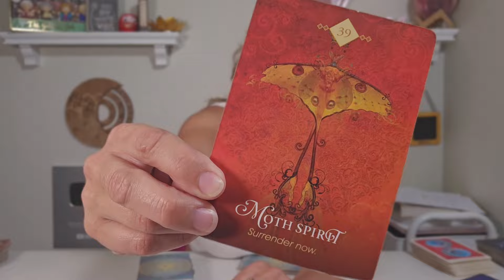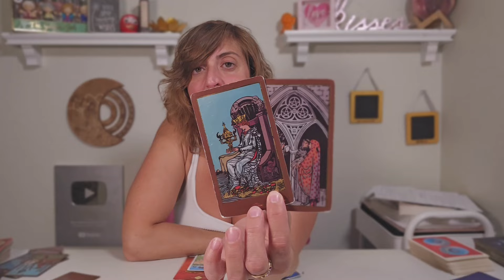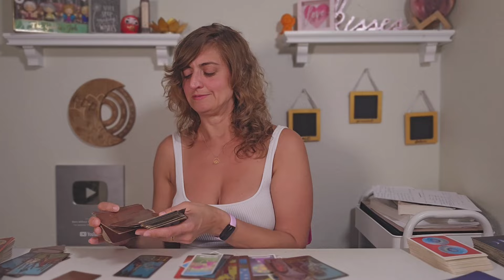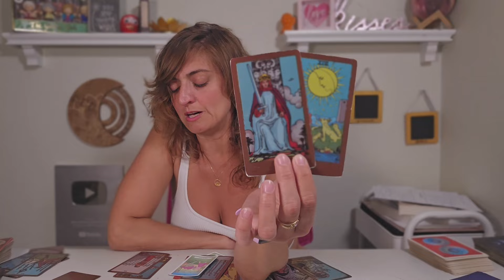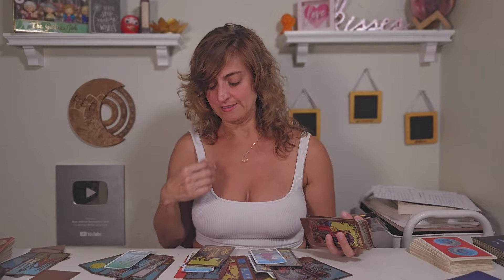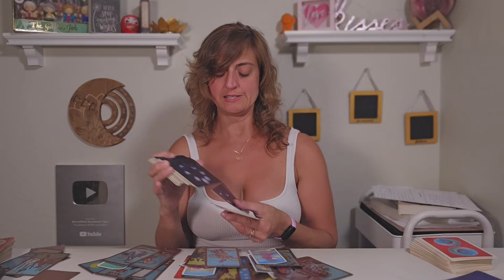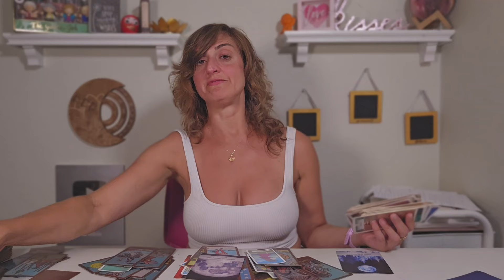♓️ PISCES Tarot ♓️ THIS MESSAGE IS FOR YOU (DONT DISREGRAD IT)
LIVE CHAT TAROT CARD READING - $500 - 2 HOURS
Full Tarot card spread $250 - 45 min

FB: Born without Boundaries Tarot